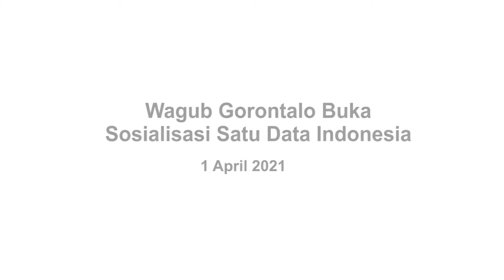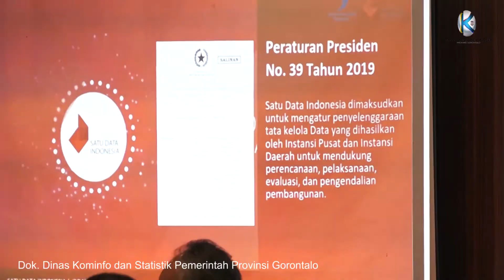Wagub Instruksikan Penyusunan Produk Hukum Dukung Implementasi SDI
KOTA GORONTALO, Kominfo – Wakil Gubernur Gorontalo H. Idris Rahim menginstruksikan penyusunan Peraturan Kepala Daerah untuk mendukung implementasi Satu Data Indonesia (SDI). Hal itu ditegaskannya saat membuka sosialisasi SDI yang dilaksanakan oleh Badan Perencanaan dan Penelitian Pembangunan Daerah (BAPPPEDA) Provinsi Gorontalo di Hotel Aston, Kota Gorontalo, Kamis (1/4/2021).

“Segera susun produk hukum terkait implementasi Satu Data Indonesia dalam bentuk peraturan kepala daerah atau keputusan kepala daerah,” tegas Idris.

Idris mengatakan, penyusunan peraturan kepala daerah tersebut bertujuan untuk mengatur dan memadukan seluruh pihak terkait yang berperan dalam pengelolaan data. Diutarakannya, dalam Peraturan Presiden Nomor 39 Tahun 2019 Tentang Satu Data Indonesia, penyelenggara SDI pada level pemerintah daerah terdiri dari pembina data, walidata, walidata pendukung, serta produsen data.

Idris berharap melalui sosialisasi tersebut dapat membangun persamaan persepsi dalam implementasi SDI. Di bawah koordinasi BAPPPEDA, Wagub meminta seluruh pihak terkait dapat melakukan konsolidasi internal baik tingkat provinsi maupun kabupaten/kota untuk implementasi SDI.

“Bangun komunikasi dan sinergitas, serta segera bentuk Forum Sekretariat SDI di provinsi maupun kabupaten/kota. Laporkan perkembangan progres implementasi SDI secara berjenjang,” ujar Wagub.

Narasumber pada sosialisasi itu Staf Ahli Menteri PPN/Bappenas Bidang Pemerataan dan Kewilayahan, Oktorialdi, selaku Kepala Sekretariat SDI Tingkat Pusat, serta Deputi Bidang Pemantauan, Evaluasi dan Pengendalian Pembangunan, Taufik Hanafi, selaku Koordinator Forum SDI Tingkat Pusat.

Pewarta : Haris
Videographer: Fikri
Editor: Fikri
Pengisi Suara: Mila